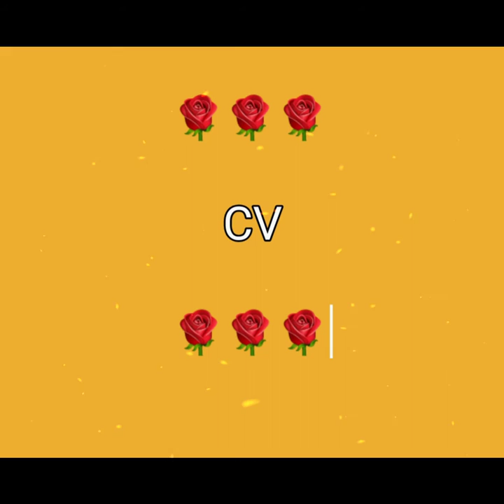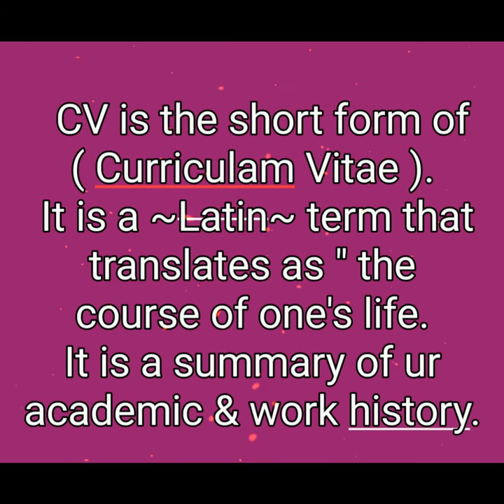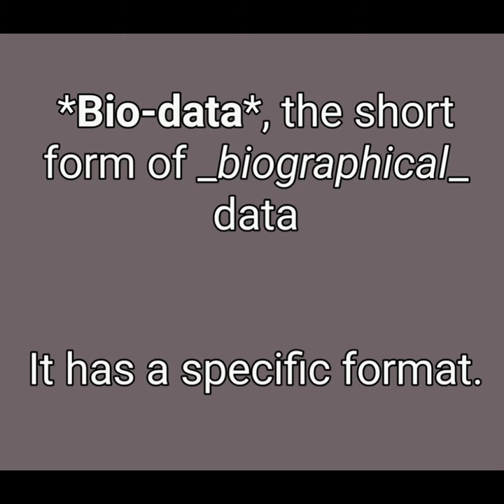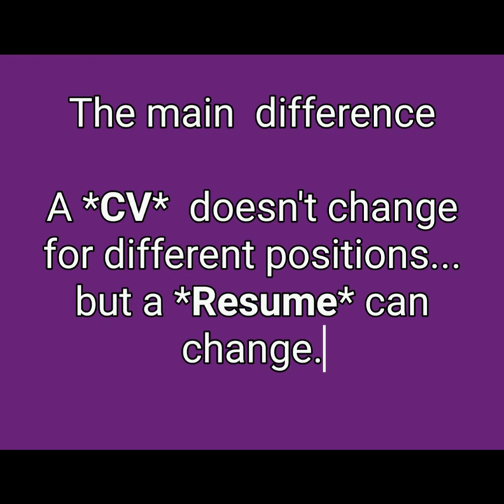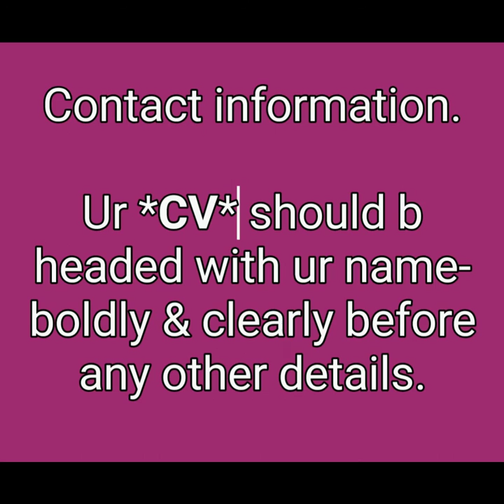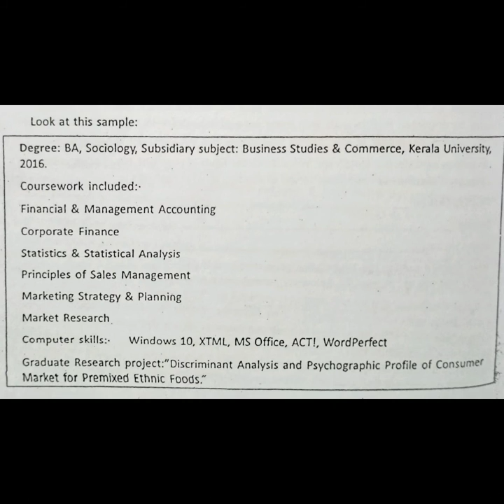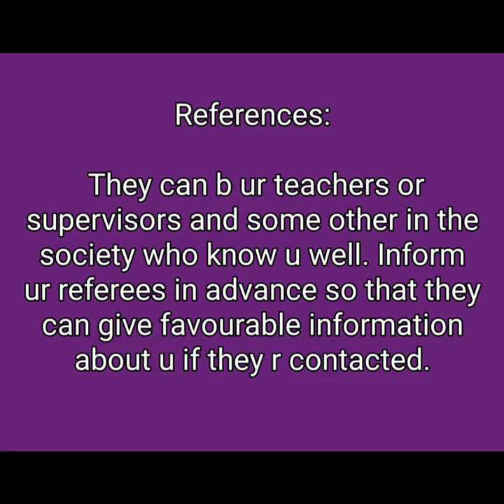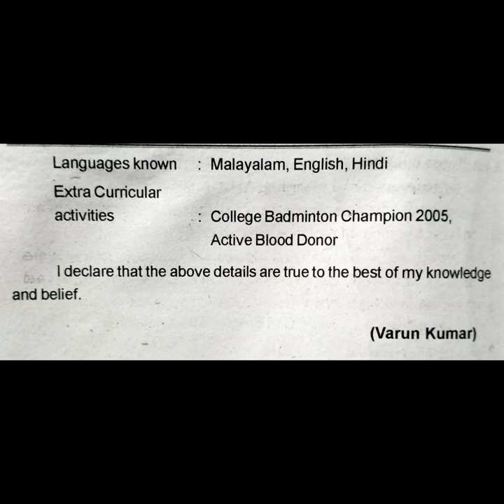Writing for Academic Unit 8 part 1